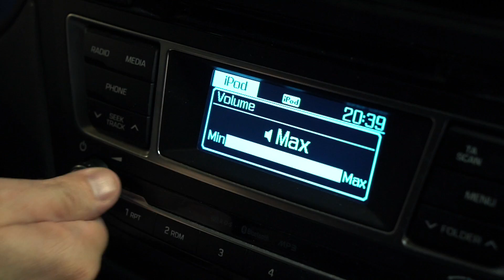OLNS avec le président Jean-Michel Aulas | Olympique Lyonnais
Découvrez OL Night System édition Spécial avec comme invité, Jean-Michel Aulas, président de notre club !

Animée par Barth Ruzza de chez lui, notre nouvelle formule d'OLNS continue de donner la parole à toute la communauté de l’Olympique Lyonnais pendant cette période de confinement.